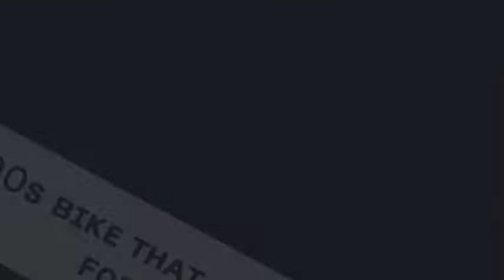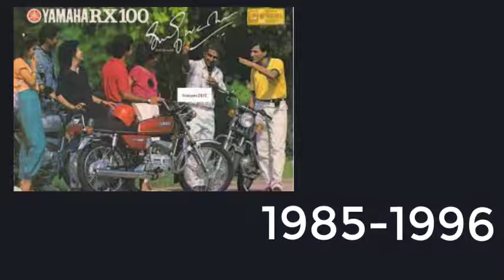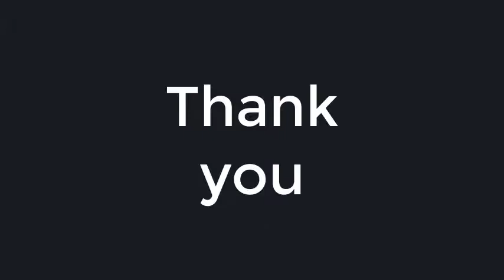Top 10 bikes INDIANS are FORGOTTEN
Here are the  10 bikes that Indians have forgotten over the period of 1900 to 2000